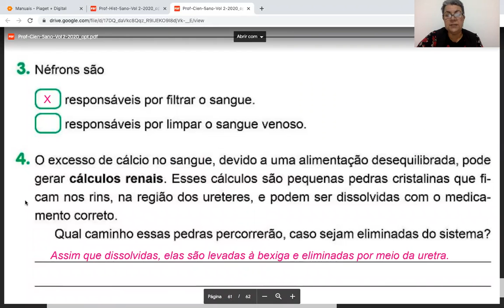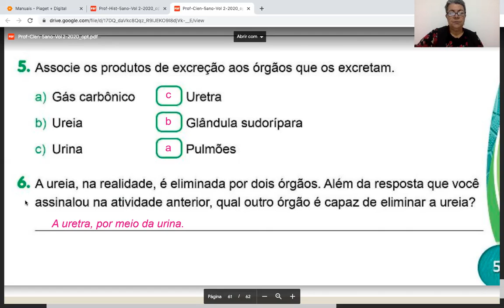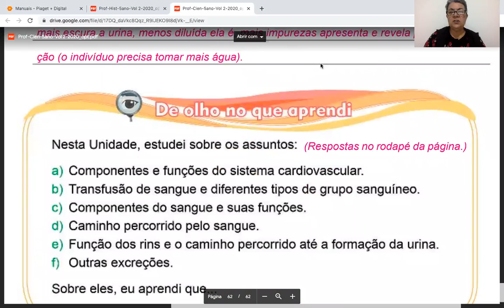5º ano - Ciências - Semana 15 - Correção - Manual do aluno - Páginas: 55 e 56